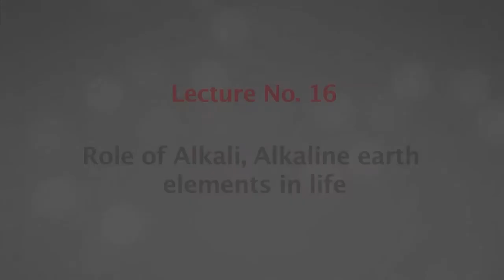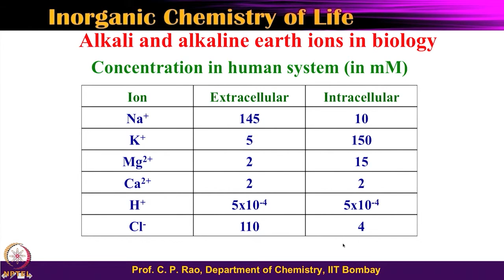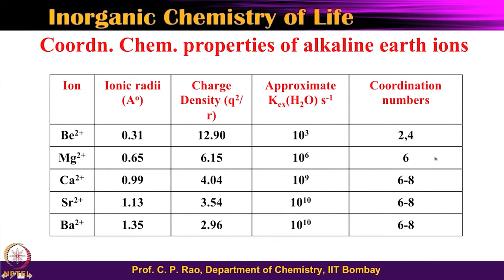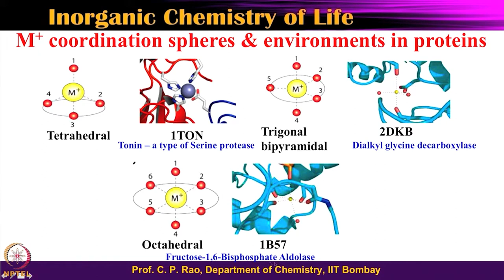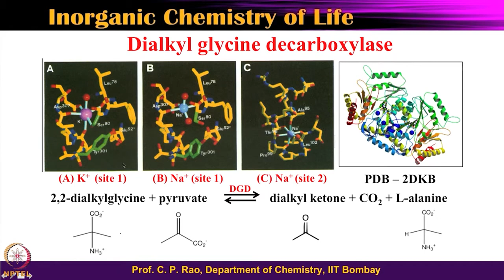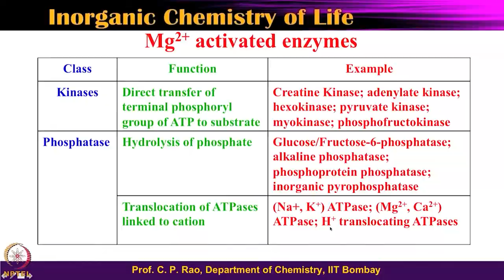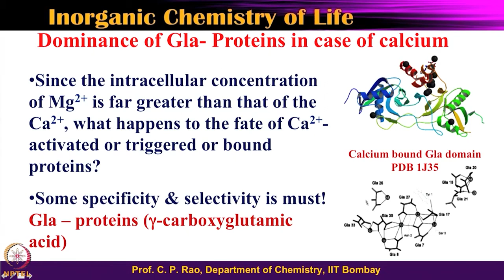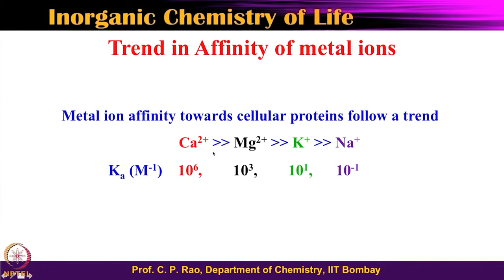Lecture-16: Role of Alkali, Alkaline earth elements in life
Subject : Chemistry
Course name : Inorganic Chemistry of Life: Principles and Perspectives